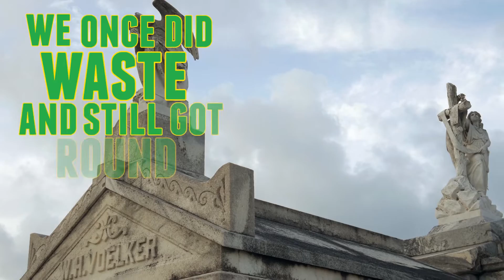Amazing Waste 'Lyric Video' Mr. Eco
I think this song has my best flow of any verses!! Hope you all like it:)

40% of food is wasted in the US. We are putting an end to that and saying bye to food waste. EcoHeroes!